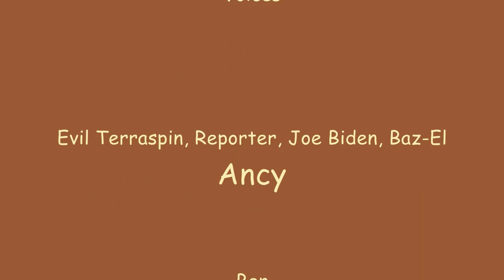Oprah Makes Cartoons: The Incredible Joe Biden (S4E17)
no bidens were harmed in the making of this film